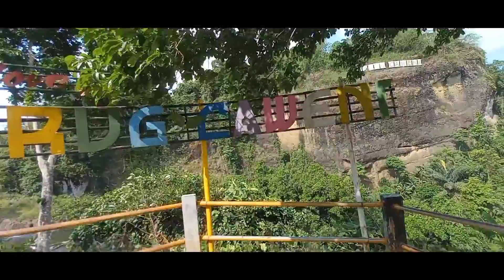Ga ada tanding buat King cobra monster ini